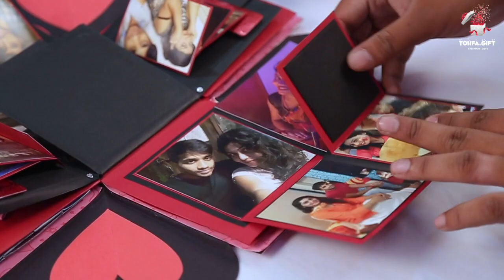Tohfa.Gift|Love Explosion Box Gift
Perfect gift for your love one with Love theme explosion box with so many surprises inside and 44 photos.